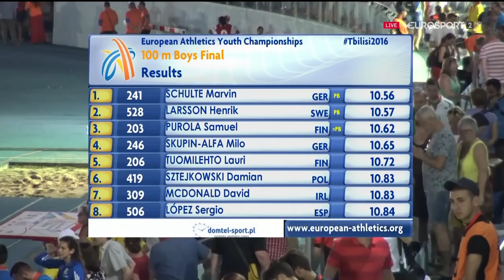155 Boys 100m FINAL HD European Athletics Youth Champs 2016